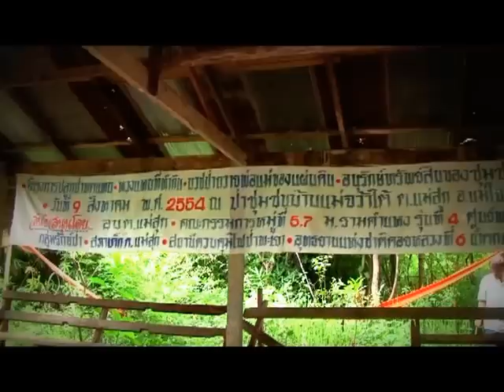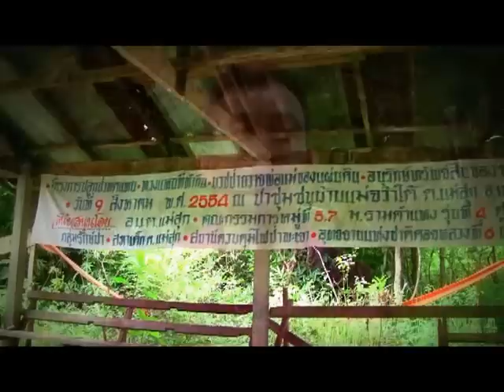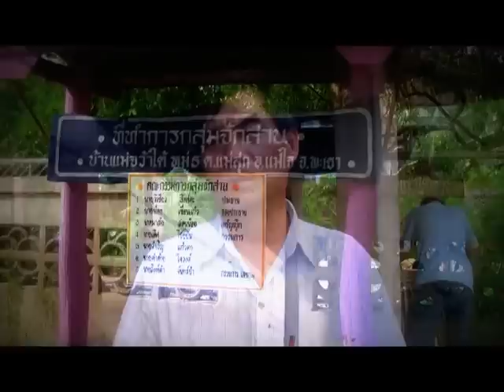บ.แม่จว้าใต้ อ.แม่ใจ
พาเยี่ยมชมกิจกรรมเศรษฐกิจพอเพียง ที่ บ.แม่จว้าใต้ ม.๕ ต.แม่สุก อ.แม่ใจ จ.พะเยา..